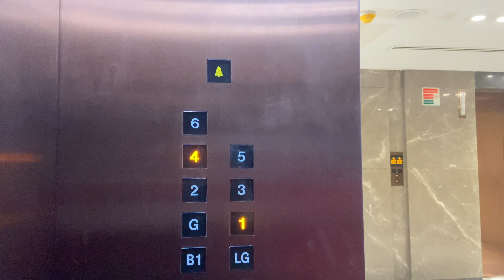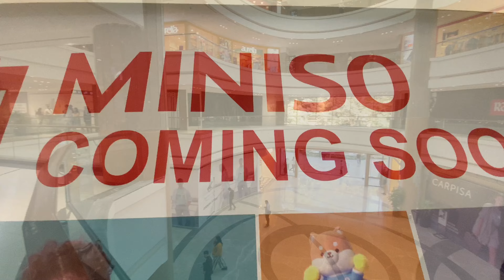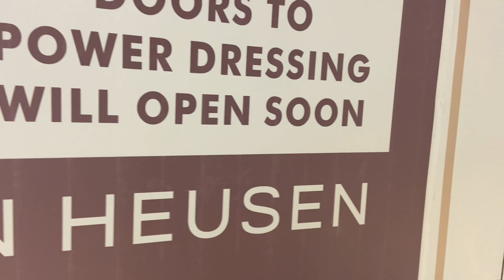Centrio mall Dehradun | Starbucks in Dehradun | Tourist places in Dehradun | Shally Panwar vlogs